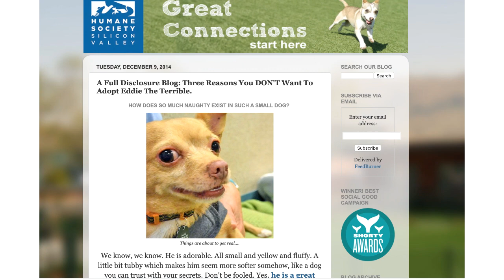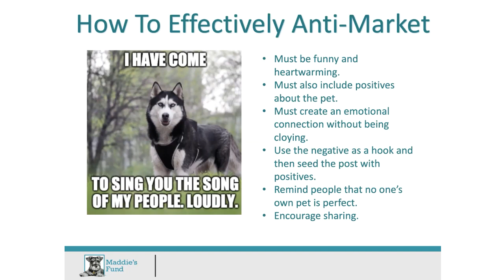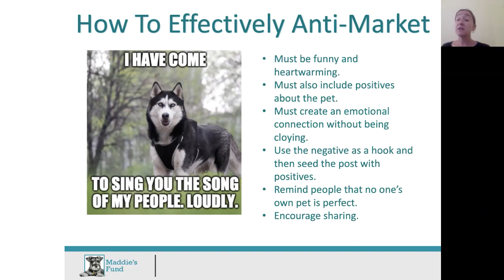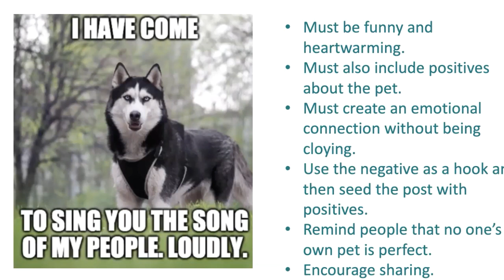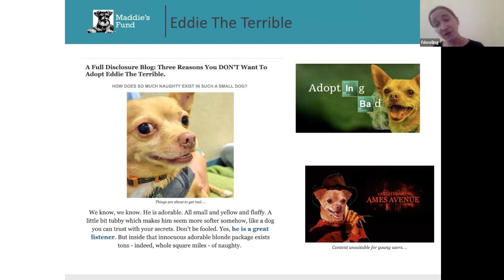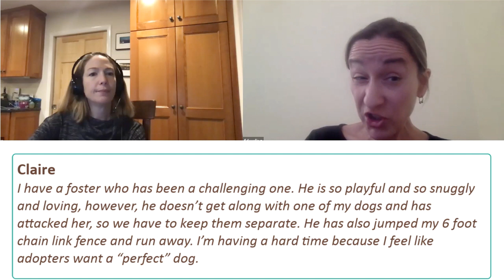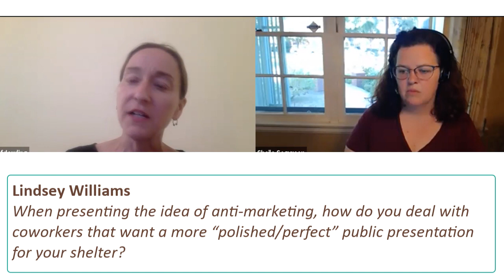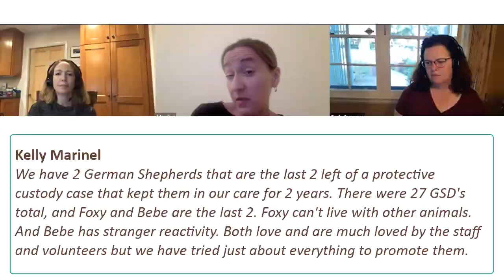Anti-Marketing Tips for Foster Caregivers with Finnegan Dowling - webcast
An unprecedented number of people have opened their homes to a foster pet, and Maddie's Fund created a series of short huddle-type presentations to support them. These presentations are geared to help foster coordinators and managers with training for foster caregivers. They’re hosted by Maddie's Fund staff Dr. Sheila Segurson, Director of Research, Veterinary Behaviorist, and Kelly Duer, Foster Care Specialist.

Feel free to embed this webcast in your foster training materials and share them with your foster caregivers!